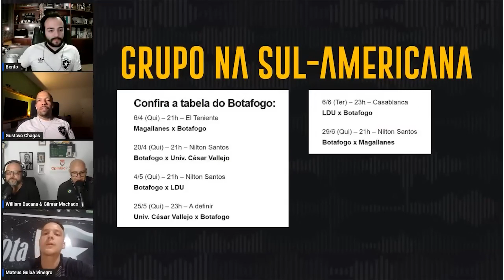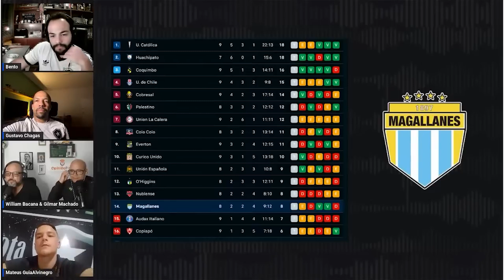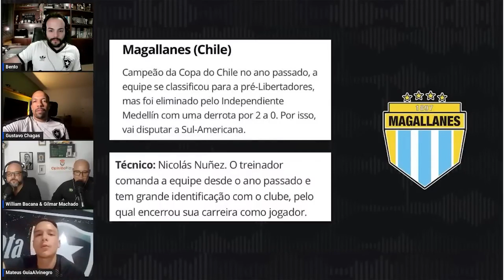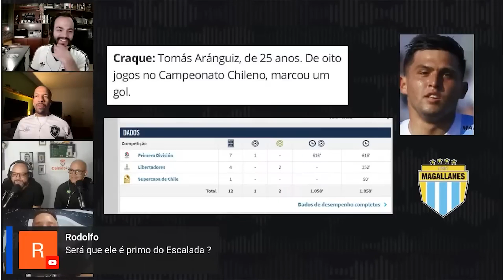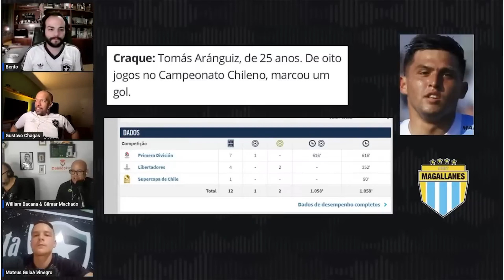BOTAFOGO X MAGALLANES: ANÁLISE COMPLETA | GLORIOSO CONNECTION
Mande sua pergunta a partir de R$5

Host: @gustavodaschagas e @antoniobentoferraz
Direção: @victorbustamante18
Diretamente do estúdio do Charla Podcast